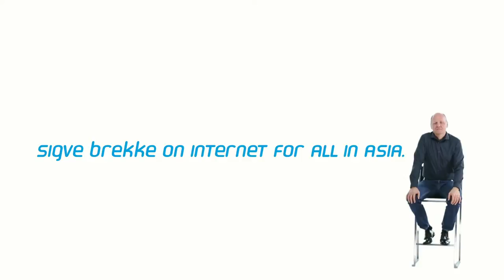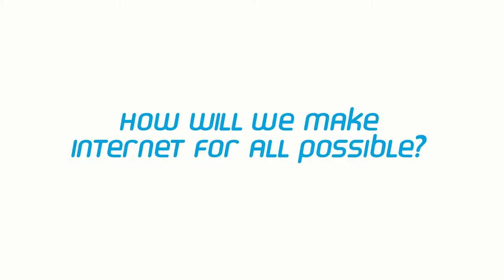Telenor Group's Sigve Brekke on Internet for All in Asia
The Internet is something everyone should have access to, not just in Asia's biggest, richest cities, but also on the outskirts and in remote communities difficult to reach. Telenor Group is on a mission to connect every single customer we have in Asia to the Internet. And we have a responsibility not only to connect it to you, but to make it relevant to you and to make it affordable to you. Watch the video to learn how we're going to do this.